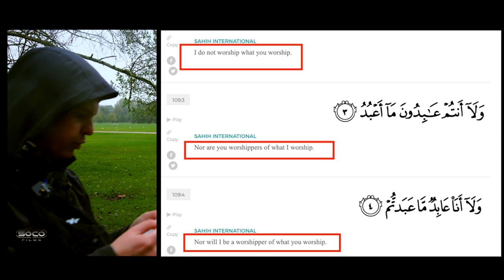Ali Dawah Defending Apostasy Laws | Quran describing Allah as an object | Bob | Speakers Corner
:::::: Topic Highlights:::::: Apostasy laws in a Sharia state. Sincere Muslim asking questions sincerely. Does the God of Islam describe himself as an object according to Surah 109:2-4?